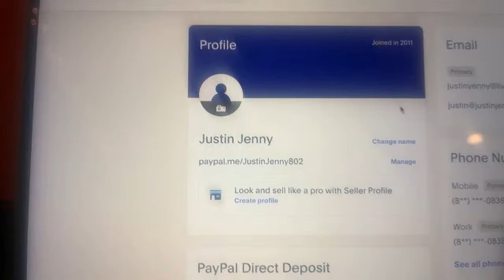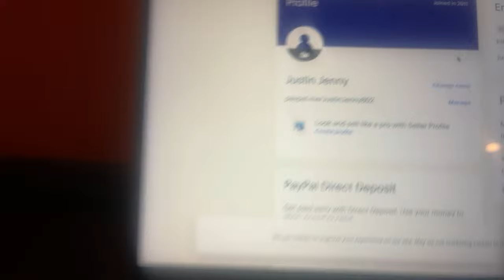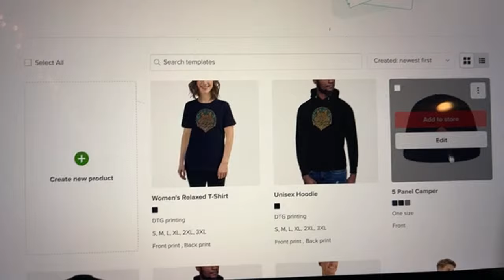LIVE with Chester the Cat, Ernest the Cat & Justin Jenny for Q&A and Feeding Time #13 🐈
Weekly Catch-up and Q&A